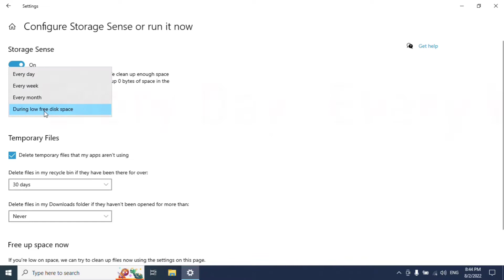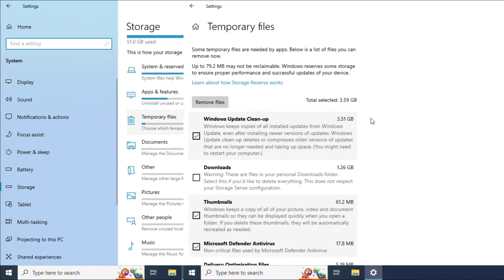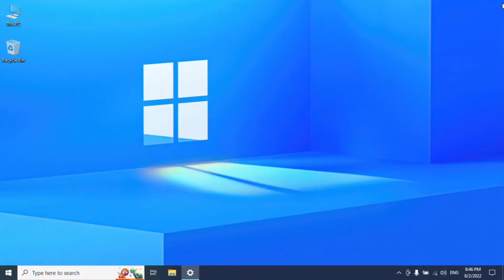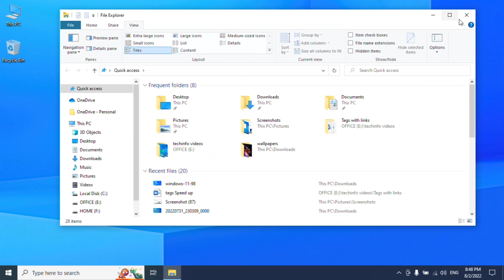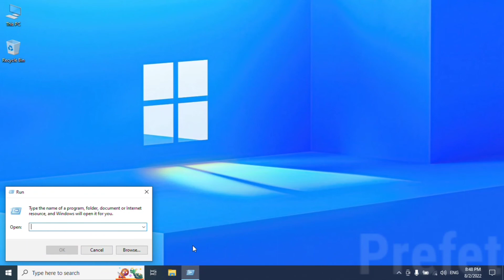Windows 10: How to Fix Slow Computer Performance After Update [05 Settings]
Many Microsoft Windows users face reduced performance issues in Windows 10. At times, this happens in the form of input lags, and one way we can fix it is by tweaking some Page File settings in Windows 10. So, how to fix this slow performance issue in Windows 10 to boost system speed?

Your computer has been on a marathon upgrade cycle since 2015 and is probably feeling exhausted with the number of feature updates and cumulative updates Microsoft has released since then. With all these rapid changes in a short period of time, it’s possible that your system is getting bogged down.

If your Windows 10 desktop is performing slowly since upgrading to a new version of Windows 10, there might be some simple reasons why that’s happening. Below are some things you should try after performing the upgrade.

After the official launch of Windows 10, millions of users upgraded their Computers to Windows 10 by availing the free upgrade offer from Microsoft. However, several desktop users reported Windows 10 slow performance issue on Microsoft forums and Reddit after upgrading their systems.

There are some definite problems with the Windows 10 OS as the number of people facing slow performance issue in Windows 10 is very large. This sluggish performance usually appears in the form of input lags.

For example: After clicking the Start Menu, it takes about 2-3 seconds to appear or taking the same time to refresh your desktop. Complaining about this Windows 10 slow performance issue, many users downgraded to the previous versions of Windows OS.

According to a user on the Microsoft Community forums, the Windows 10 slow performance issue could be fixed by tweaking the Page File settings in Windows 10 that affects and improves the overall system performance.

All of this was a problem back then, but it might appear on some PCs, even in today’s time. So, if you’re facing the slow performance issue in Windows 10, you can try to speed up the OS by changing the default settings for Page File control.

This tutorial will apply for computers, laptops, desktops, PC, and tablets running the Windows 10 operating system (Home, Professional, Enterprise, Education) from all supported hardware manufactures, like MSI, Dell, HP, Acer, Asus, Toshiba, Lenovo, Sony, IBM and Samsung.